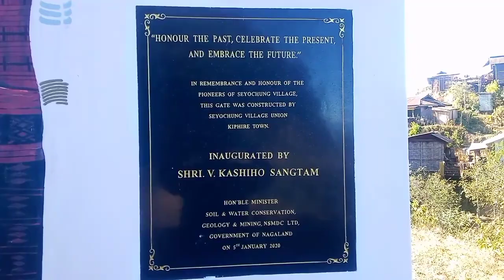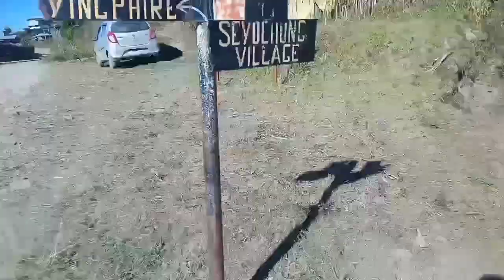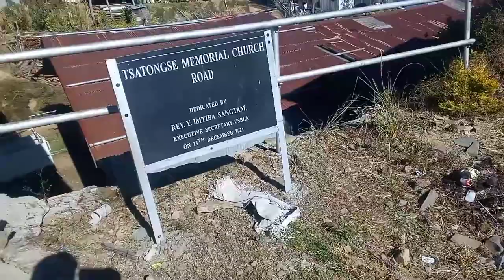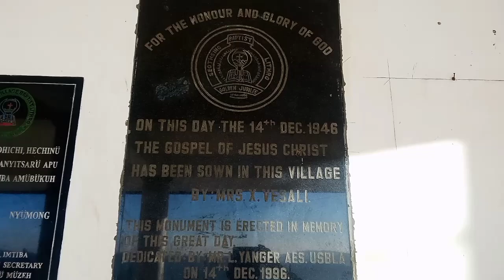butiful seyochung Village Baptist Church & mountain cros view 😲